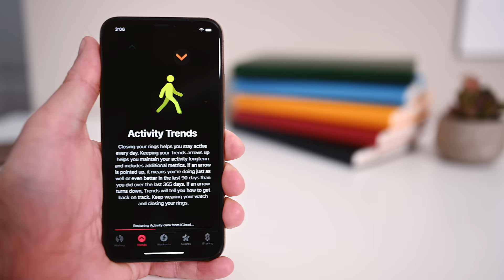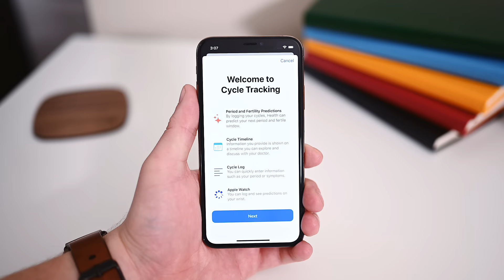What's new in watchOS 6 - Beta 1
Earlier this week, Apple announced a ton of new software updates including watchOS 6 for the Apple Watch. This version includes a ton of new watch faces, and new features to help you get the most out of your Apple Watch.